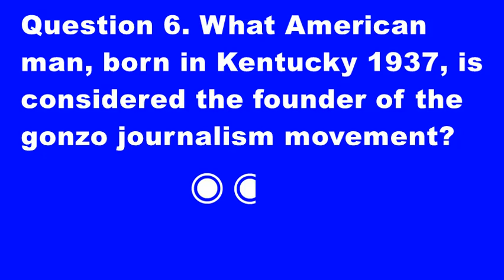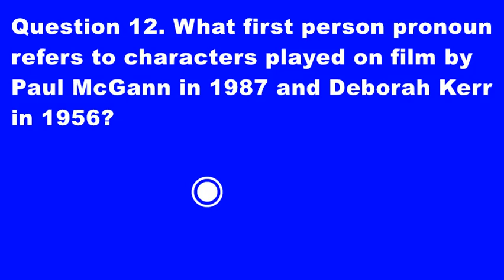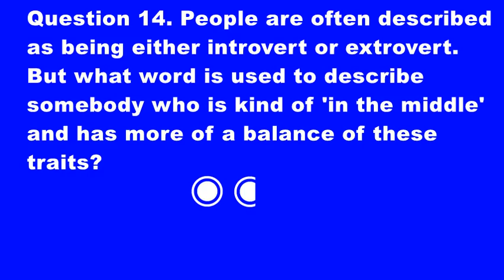General knowledge 3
Welcome to Snazzy Quizzes, a quick, fun quiz.

Please post your score in the comments.

Do you like medium difficulty, regular difficulty, normal difficulty, standard difficulty quizzes, assessments, tests about GK, general knowledge, trivia, information, data?  Do you want to play a fast, short, brief GK quiz, test, assessment on topics such as YouTube personality 'Pewds', Italian explorer who discovered mainland America in 1497, sub-atomic particles in the 'flavors' up, down, top, bottom, charm and strange, the Greek island group, which includes Rhodes and Kos, the founder of the gonzo journalism movement, the Anglo-Saxon epic poem with Grendel, Grendel's mother and a dragon, the Prado Museum, a power-up in the Super Mario video game series, John Maynard Keynes, J.K. Galbraith and Milton Friedman, Paul McGann, Deborah Kerr, trees, the US First Lady in 1982?  Do you know about music, TV (television/telly), film (movies), literature, entertainment, history, prehistory, music, geography, science.  Play this, then!